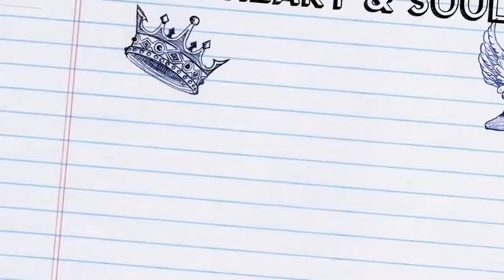St Patricks Drama Club 2015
Spring Play 2015 st pats drama club